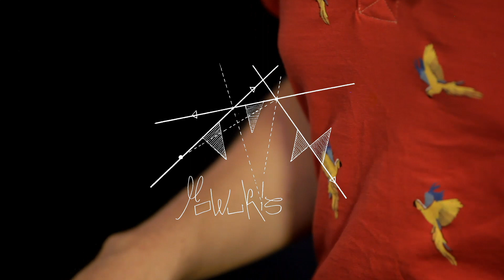Nowhere To Be Found - MOWUKIS (minimoon session)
Live video podcast of MOWUKIS performing the song "Nowhere To Be Found" recorded as part of a session at minimoon studio.

"Nowhere To Be Found" is a track from MOWUKIS debut album "No Answers No" that you can buy

This live performance has been shot and recorded by Monika Trzcinska and Jeff Hernandez, with the kind help of Angèle Towt.

MOWUKIS is a solo project by Louis-Louise Kay.

"Nowhere To Be Found

Would you make it all fast
So you could hurry up
If there’s a blast
And you’re hurt?
And wouldn’t it be nice
For it to be so small
That it’s unnoticed
That it’s nothing at all

If you stop will it grow
Until you’re ready to
Let everything go
Without you
Right there under the snow
Lays the plan I’ll show you
When it’s over
When it’s due

I’m floating
Around the angles
I’m that far
That you’re all just one big thing to my eyes

How long would it all take
For us to be able
Not to remain
Undefined
And how long in the fade
To let it all explode
To let it all grow
Old

While you ate all the gold
Your children all went mad
In a world they sold for a dime
I watched it from above
Gave my part to the sharks
Threw the rest at sea

I’m drifting
Away from danger
I’m that far
That I’m just nowhere to be found"